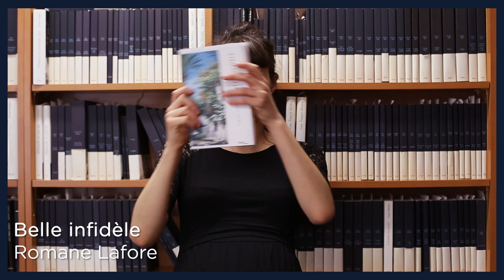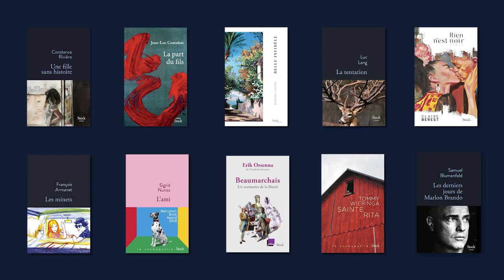Stock, Rentrée Littéraire 2019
Découvrez nos titres de Rentrée Littéraire !
En librairie à partir du 14 août 2019.